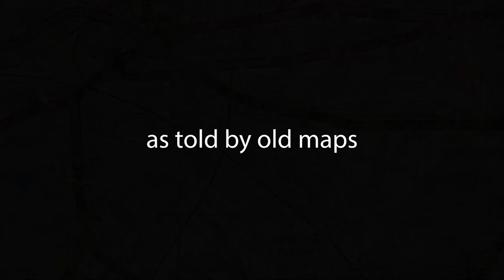150 years history of Staveley Road, Chiswick W4 using old maps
This is an animation showing the evolution of Staveley Road, Chiswick W4 in the last 150 years  using old maps, including one from the old Soviet Union!